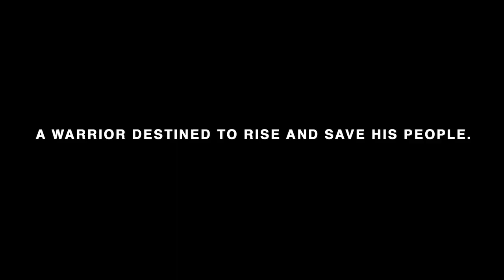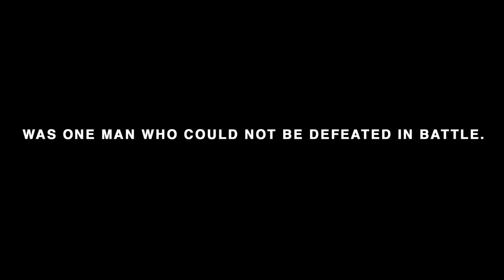Yi Soon Shin: Warrior and Defender 2010 Official Trailer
YI SOON SHIN: WARRIOR AND DEFENDER is a new graphic novel series based on the true story of Admiral Yi Soon Shin, a Korean naval commander who saved his people from Japanese invasion forces during the Imjin War (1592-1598).

Much like the Nazis during World War II, the Japanese were known for having little remorse for the innocent civilians of Korea.  They raped women, enslaved children and killed elders.  All that stood against them was one man who could not be defeated in battle.

Issue #1 is available for sale now on Amazon.com.